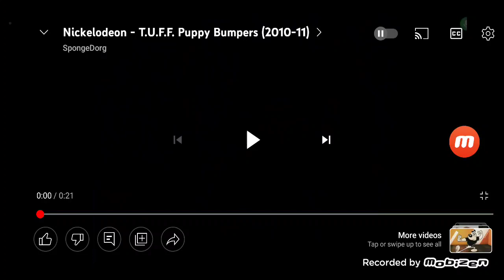Nickelodeon Up Next Tuff Puppy Bumpers